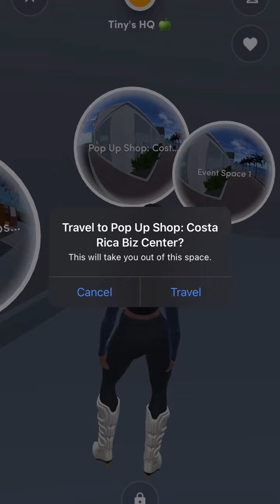RAW Network: RAW DAO Change Makers - Tiny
Check out this short video about what I've been up to in Spatial metaverse! Check out the full video to see what else the DAO is up to!

Follow @the_raw_dao @tinycreates_ on social media!